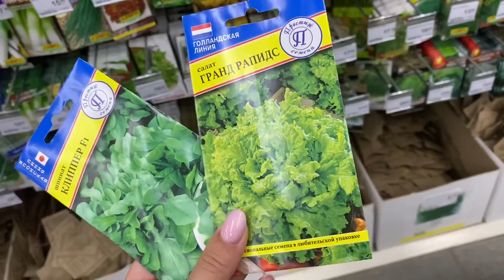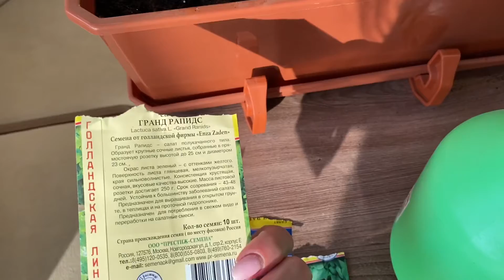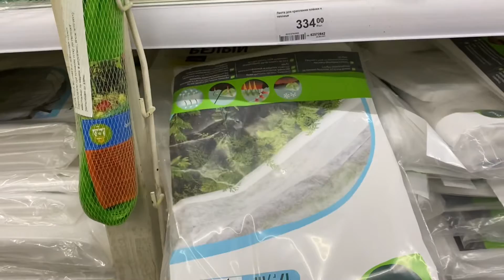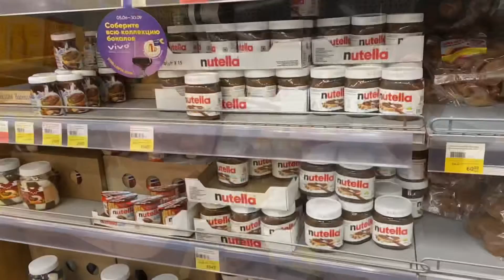ПОДАРКИ С РАБОТЫ || ПОКУПКИ В ЛЕРУА МЕРЛЕН || ПОСЕЯЛА ЗЕЛЕНЬ || НЕВКУСНЫЕ ПЕЛЬМЕНИ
Влог. Подарки с работы. Покупки в Леруа Мерлен. Посеяла зелень. Невкусные пельмени.